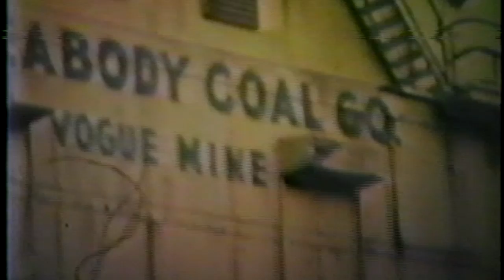Peabody Coal Company (Vogue Mine)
Historical footage of Vogue Mine in Muhlenberg County, Kentucky.

Video by Ross Bunch